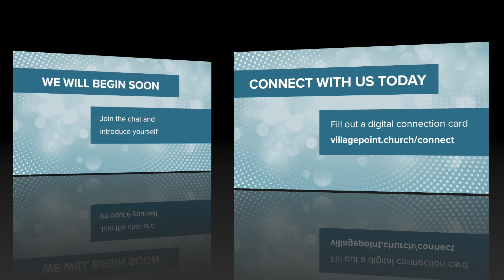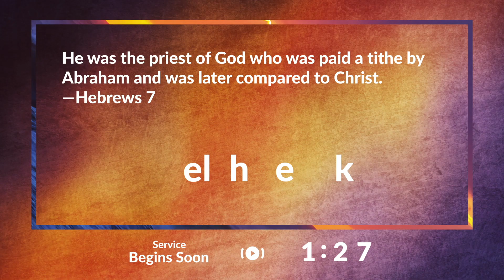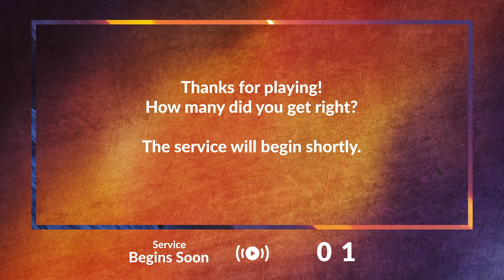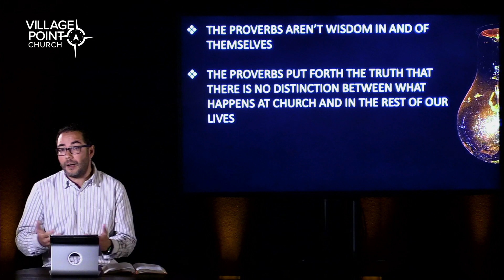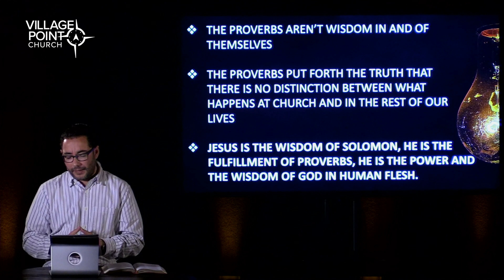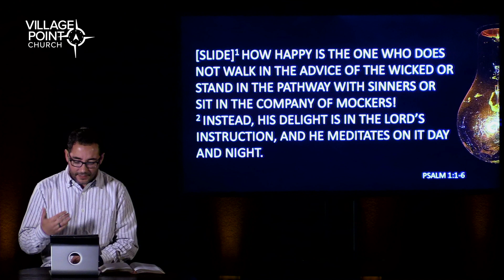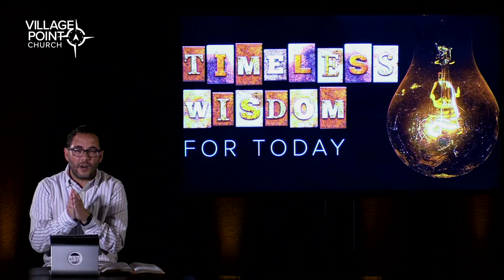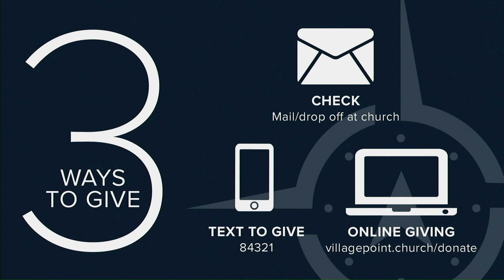Two Ways to Live - Prov. 4:10-19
Timeless Wisdom for Today - Wk#4